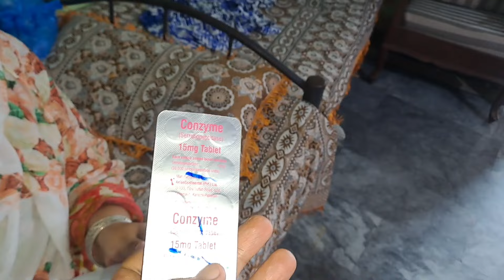Bhai Ki Shaadi Ke liye kamra taiyar hai |Hussain tabiyat kharab |season ka matar aalu a gaye